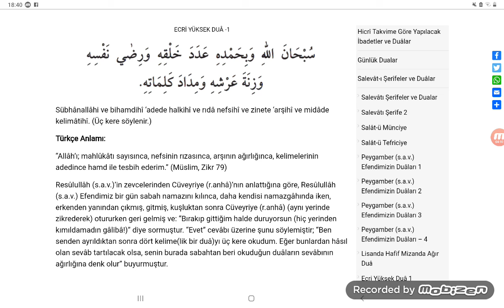ECRİ ( SEVABI ) YÜKSEK BİR ZİKİŔ AMEL EDELİM İNŞAALLAH